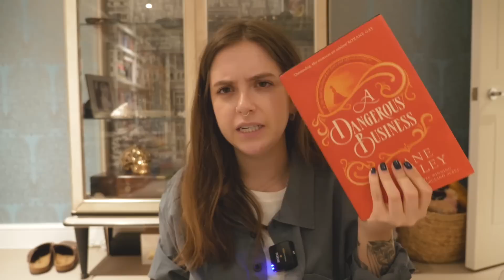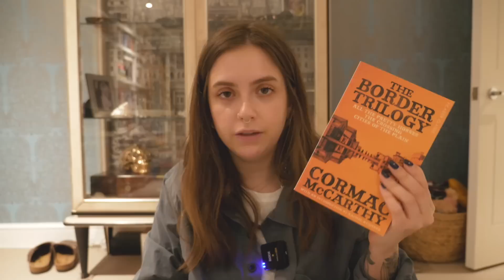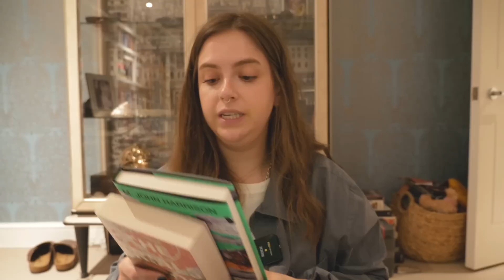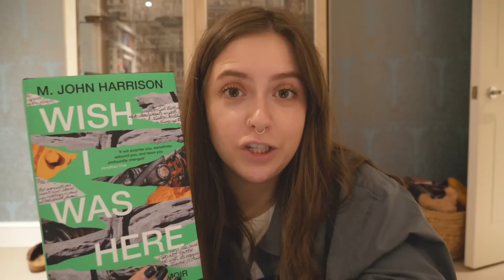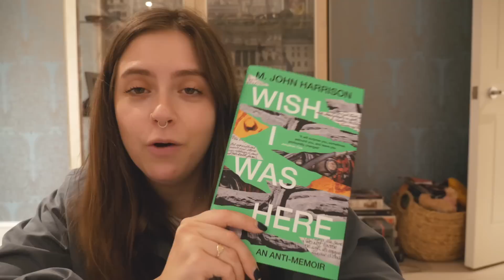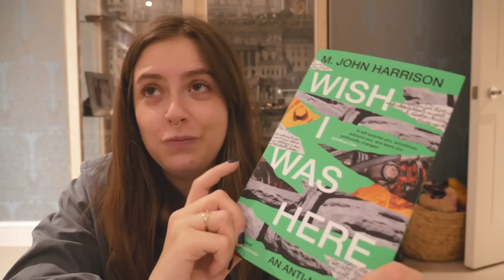READ AND WATCH ALONG WITH ME feat. Sky Stream (how have I never watched this film before...!?)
AD - this video contains paid for ad for Sky Stream.

So thrilled to work with Sky on this launch as I can think of so many times a service like this would have been helpful: you can get all the goodness of Sky with no dish, and you can have all your streaming services in one place, alongside hundreds of channels.

                        ——SOCIAL MEDIA——

*Lace-up Tee - Sézane

Blue Shirt - Form + Thread

JEWELLERY:

Eye Necklace: The Great Frog eye pendant + Belcher Chain in 45cm

*Northern Star Earrings from Laura Lee Jewellery

Mum Ring: The Great Frog

FAQ

28

London